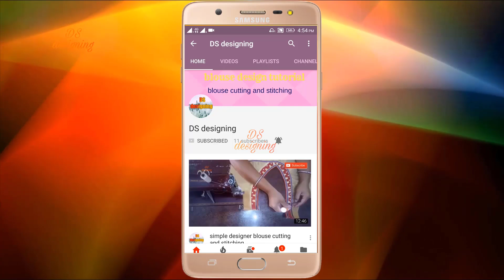Matka Gala blouse back neck design | latest Matka Gala back side blouse design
blouse design
blouse cutting